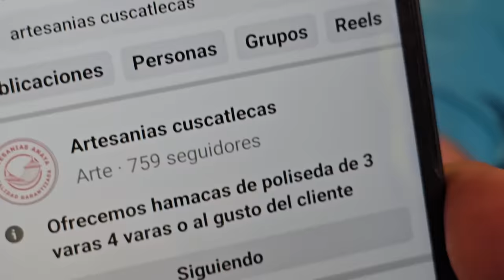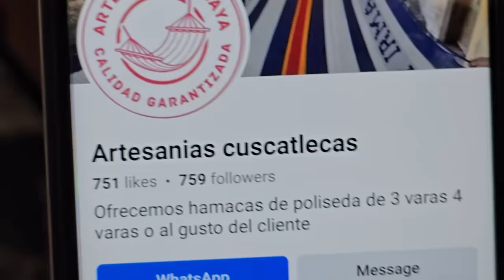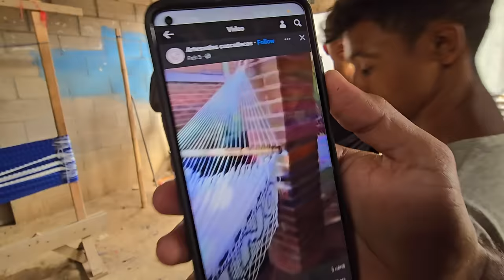Lipe es mas inteligente de lo que pensamos, hizo creer que no sabe leer ni escribir, se delato solo